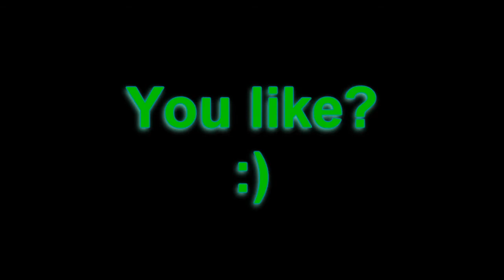Nice little clip - MW2